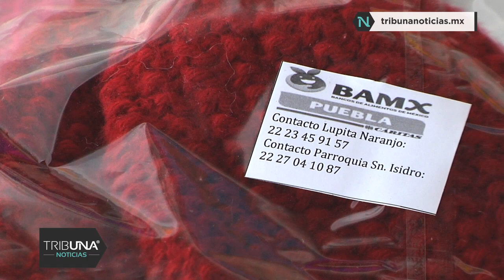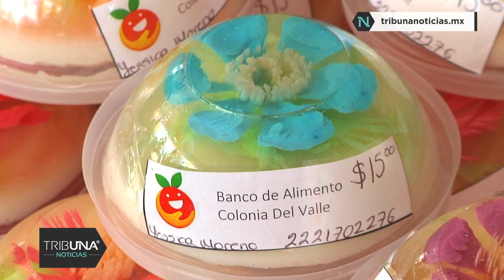“Feria del Emprendimiento Comunitario” en el Banco de Alimentos Cáritas